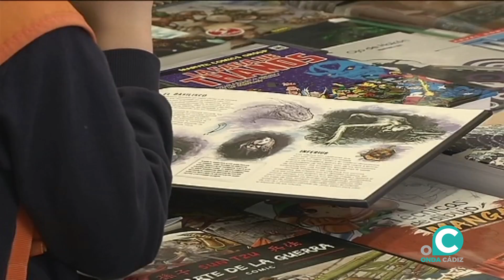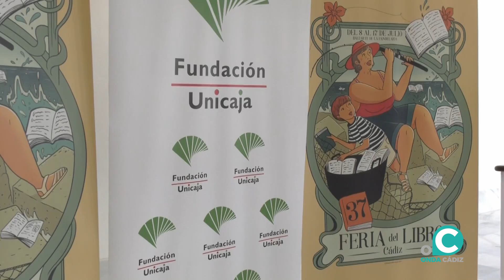VTR Feria del libro okok